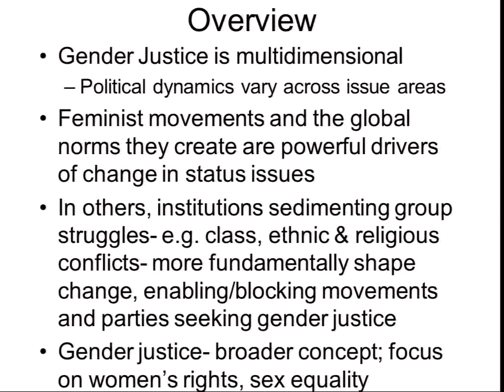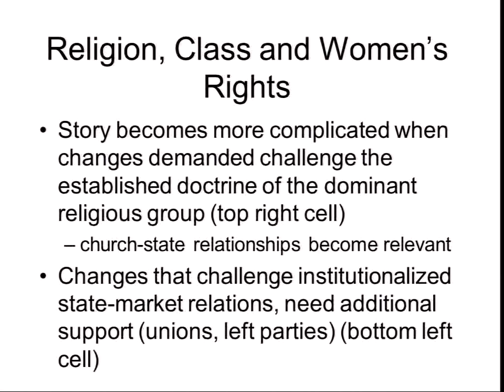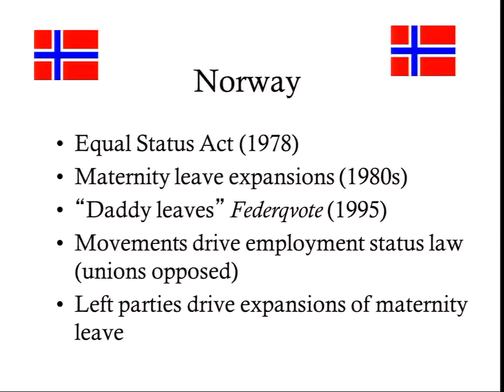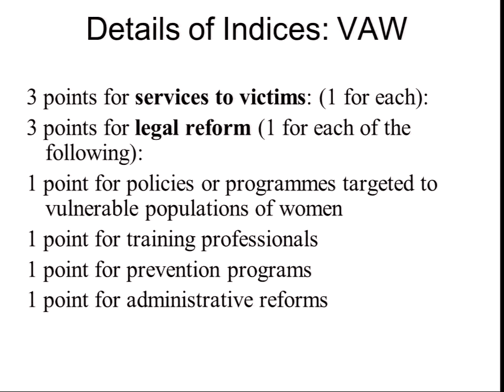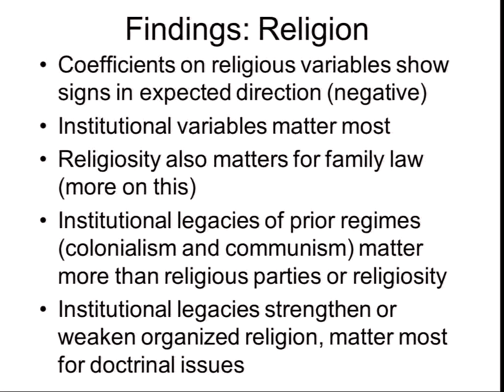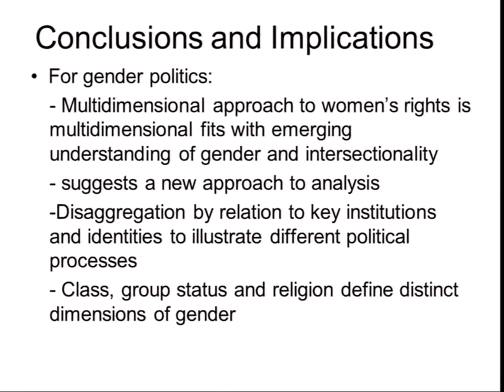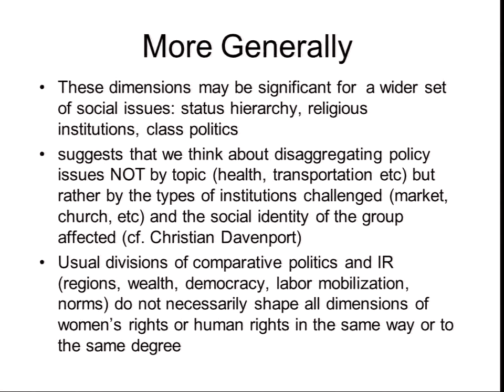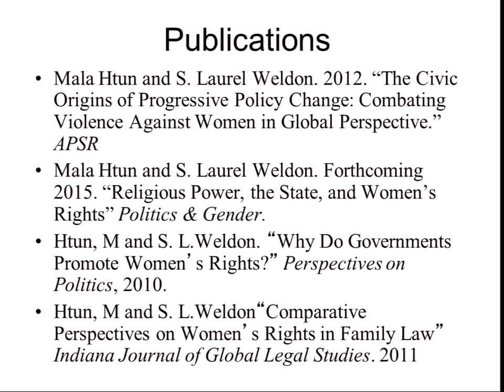RGCS Lecture: Laurel Weldon, "The Logic of Gender Justice"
October 29, 2016. Laurel Weldon, Purdue University, "The Logic of Gender Justice:A Global Analysis of Women's Rights." The Research Group on Constitutional Studies of the Yan P. Lin Centre for the Study of Freedom and Global Orders in the Ancient and Modern Worlds